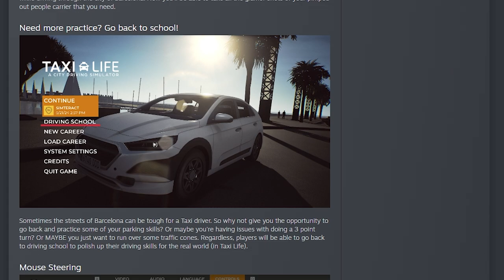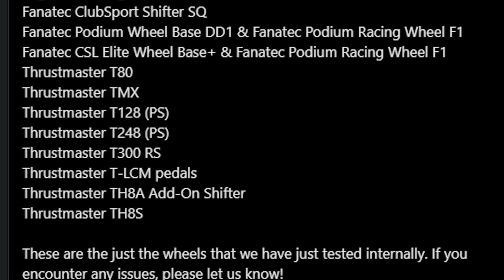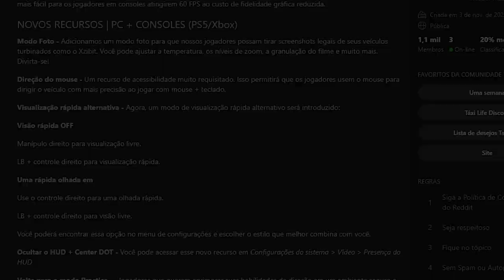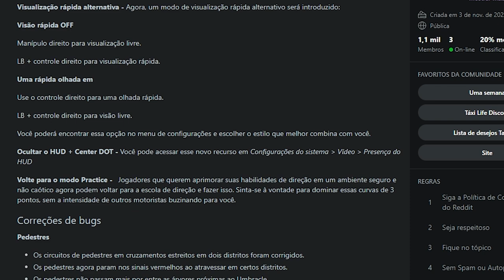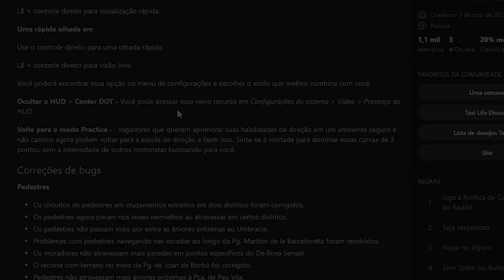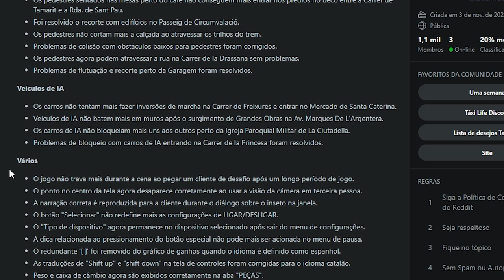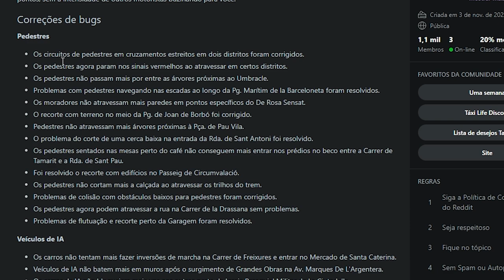TAXI LIFE: A City Driving Simulator | NOVO UPDATE !!! | PATCH 5 | Muitas novidades... | PTBR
✚ Menu do vídeo:
Intro: 0:00 - 0:23
Sobre o Patch: 0:24 - 1:22
Explicando o patch : 1:23 - 1:51
Volantes nos consoles: 1:52 - 2:15
Volantes compatíveis: 2:16 - 2:39
Modo desempenho e Qualidade: 2:40 - 3:38
Direção do Mouse: 3:47 - 4:08
Visualização Rápida: 4:09 - 5:34
Ocultar HUD "mira": 5:35 - 6:02
Modo de Prática -Treino: 6:03 - 6:49
Sobre os BUGS: 6:50 - 7:55
Considerações Finais: 7:56 - 9:01

✚ Sobre o game:
Assuma o volante do carro e controle dos negócios: transporte passageiros por toda Barcelona e faça a sua empresa crescer! Que tal ajudar a enfrentar os desafios do transporte em uma cidade que nunca dorme?

Plataformas: PlayStation 5, PC, Xbox Series X e Series S